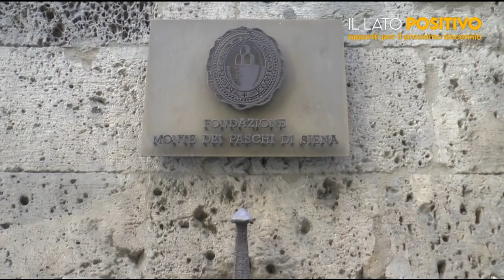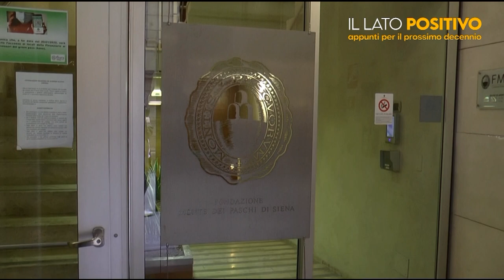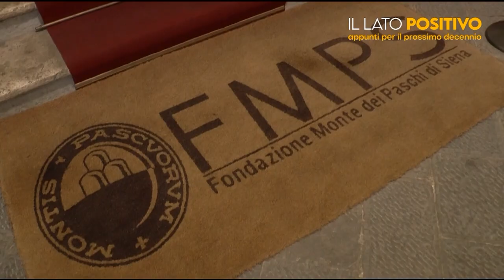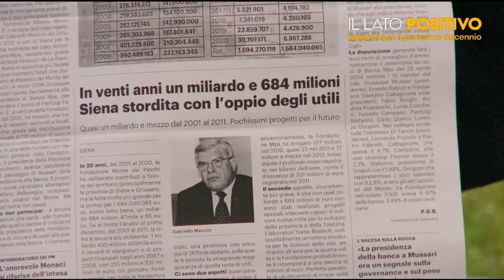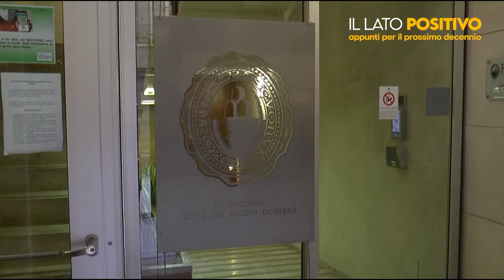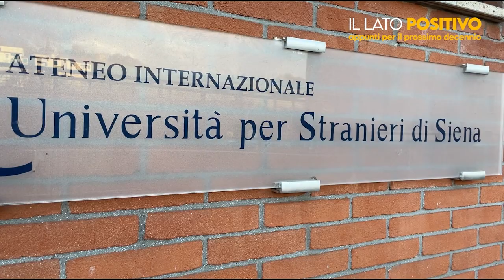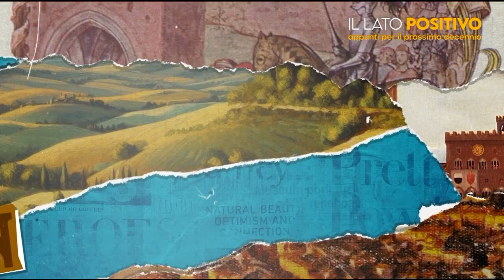Il Lato positivo, puntata 5: Carlo Rossi, Marco Forte Fondazione MPS